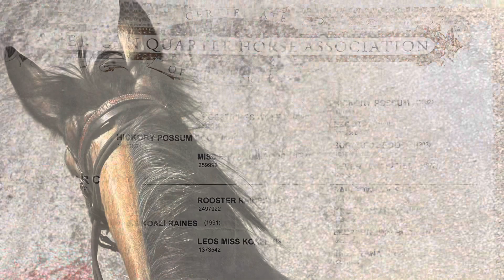*SOLD* EL SOCS SUGAR CANDY aka Phoenix